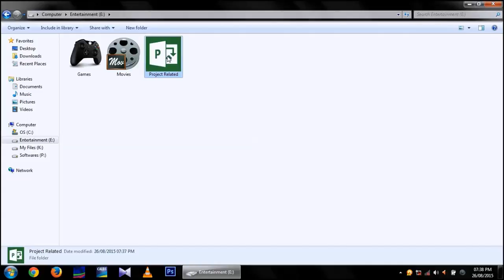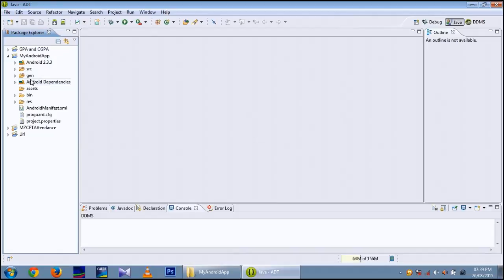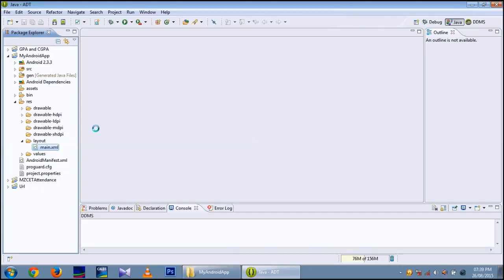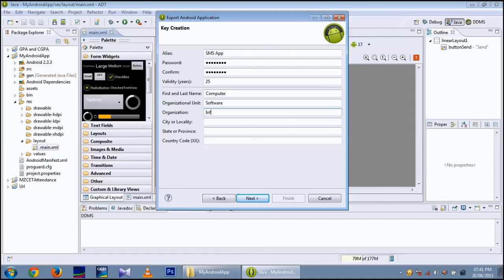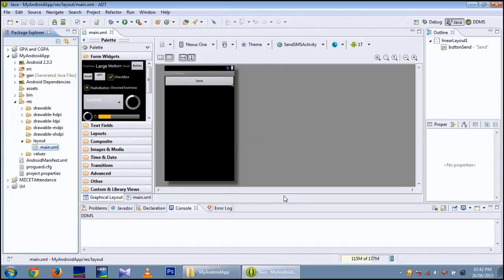Importing Android Project to Eclipse and Exporting Android Project as Apk from Eclipse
This Video will explain you that "How to Import Android Project to Eclipse and Export Project as Apk from Eclipse ?"